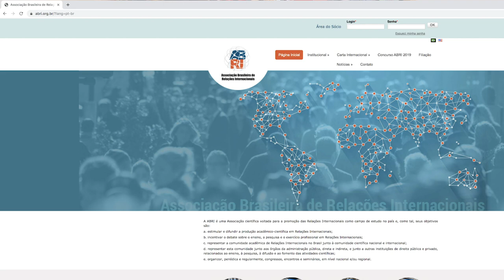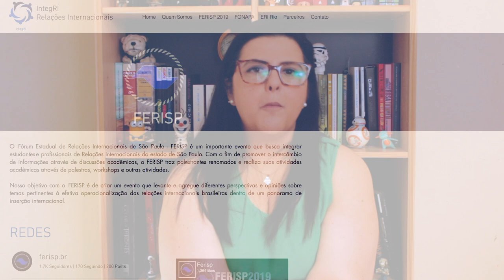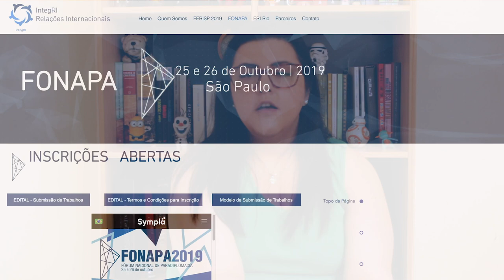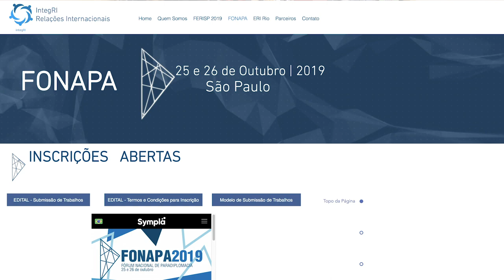Eventos de Relações Internacionais no Brasil | EDCC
Todo ano acontecem uma série de eventos de Relações Internacionais no nosso país. Alguns deles são acadêmicos, outros profissionais, de e para estudantes, as opções são as mais diversas! Listamos alguns desses eventos para que você já se programe e deixe o calendário prontinho! 🗓